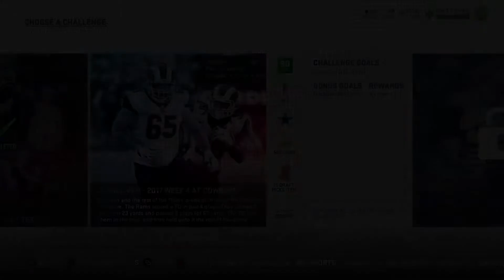UFC fights that are beyond delightful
Once again another showcase of some absolute brutes giving it their all in some new and exciting matchups. Please enjoy.🦍